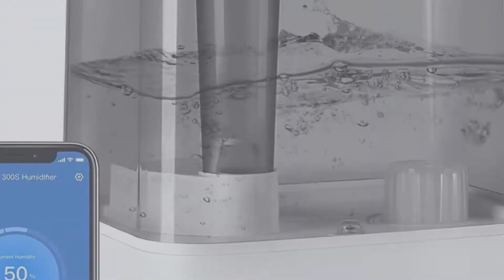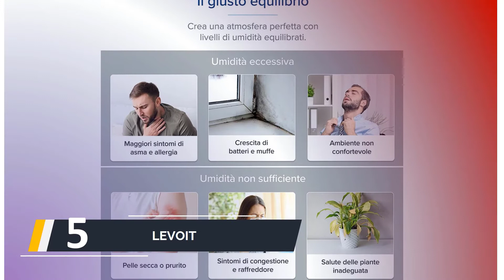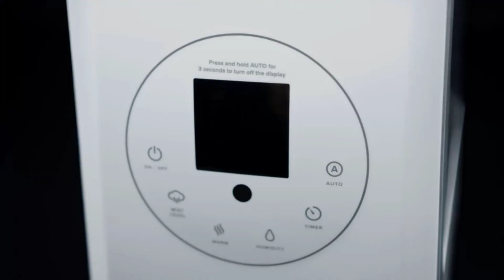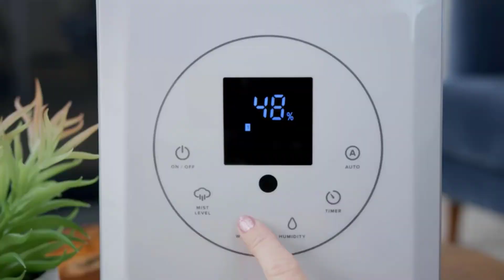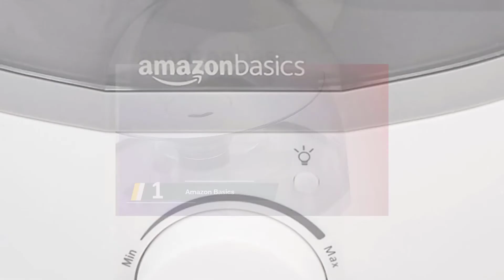Miglior Umidificatore Per Ambienti 2023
IL 5: Miglior Umidificatore Per Ambienti

1. Amazon Basics

2. Diffusore di Oli

3. LEVOIT Umidificatore

4. Pro Breeze®

5. LEVOIT